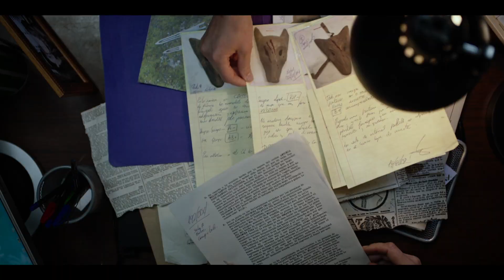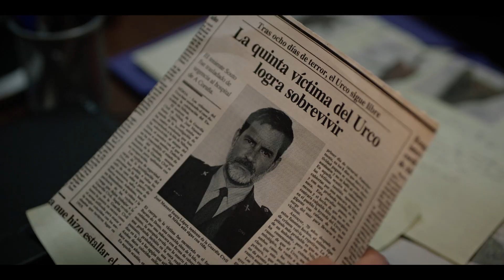Néboa | Banda sonora original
Banda sonora original de la serie Néboa, compuesta por Fernando Martínez de la Serna. Estrenada en 2020 en RTVE protagonizada por Emma Suárez e Isabel Naveira